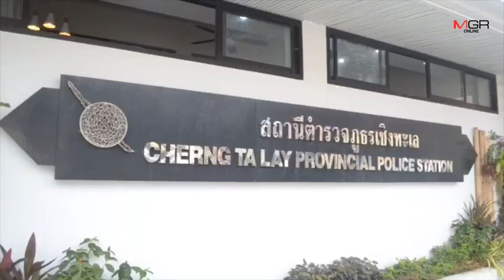แสบ! ผู้ต้องหาอ้างขอเข้าห้องน้ำก่อนหนีออกจากโรงพักเชิงทะเล ล่าสุดตามกลับมาได้แล้ว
2019/11/20 แสบ! ผู้ต้องหาอ้างขอเข้าห้องน้ำก่อนหนีออกจากโรงพักเชิงทะเล ล่าสุดตามกลับมาได้แล้ว

ศูนย์ข่าวภูเก็ต - ผู้ต้องหาคดียาเสพติดแสบ ทำทีขอเข้าห้องน้ำหลังพนักงานสอบสวนเบิกตัวจากห้องขัง เพื่อสอบปากคำเพิ่มเติม ก่อนหลบหนีลอยนวล ล่าสุด ตำรวจตามจับตัวได้แล้วหลังหนีได้ไม่ทันข้ามวัน